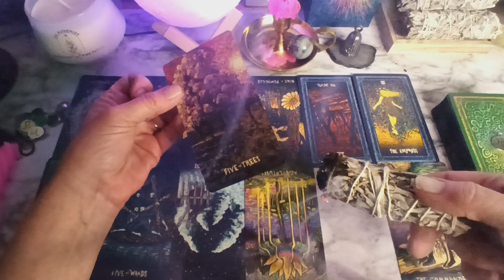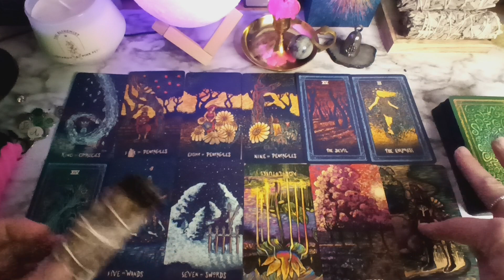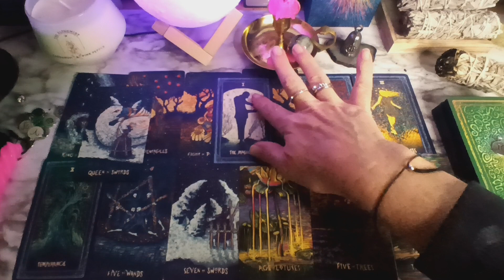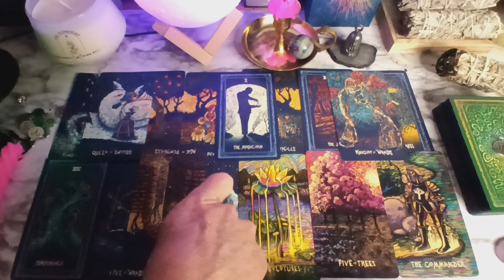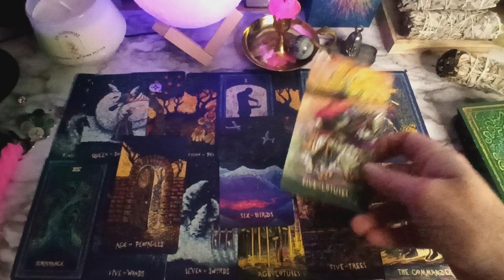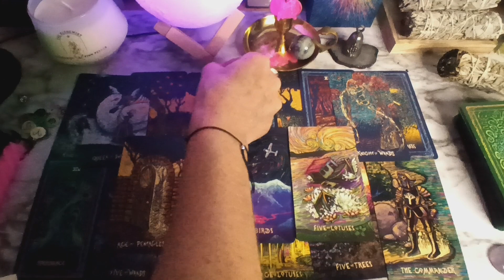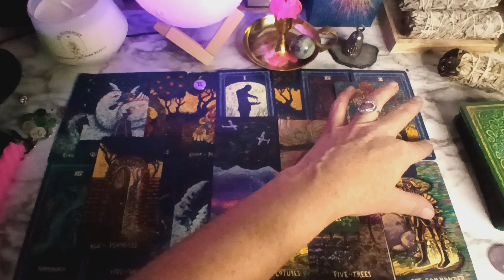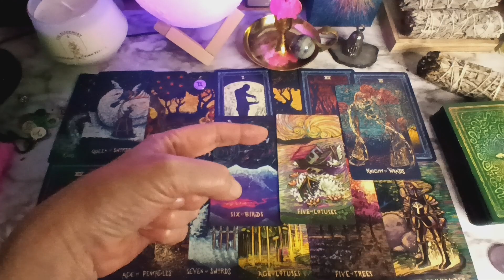GEMINI ♊ BY THE NEW MOON 01/11/2024 TWO WEEKS IN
69 🪽 ELEMENT COMPATIBILITY
BODY MIND & SPIRIT LOVE LOVE LOVE
PAST PRESENT & FUTURE
6}DOORS CLOSING 9}DOORS OPENING
MSG FROM SPIRIT 😱
3 BONUS CARDS  INCLUDES MOTIVE
LEARN HOW TO RELATE TO OTHER SIGNS
BASED ON DISTANCE BETWEEN YOUR SUN SIGN AND OTHERS ZODIAC SUN SIGN PERSONALITY TRAITS